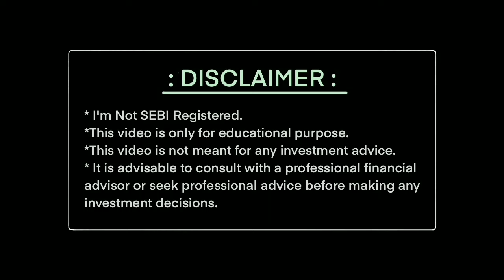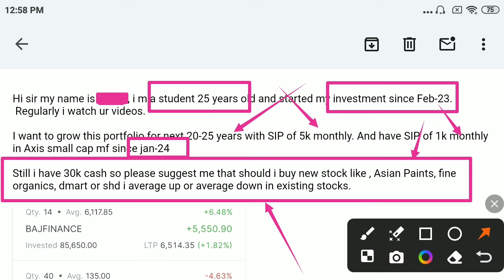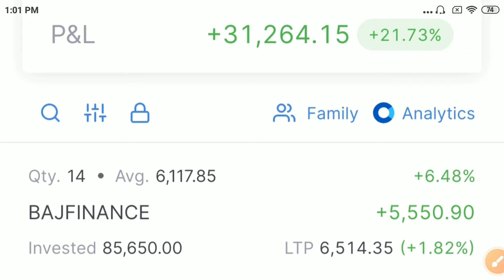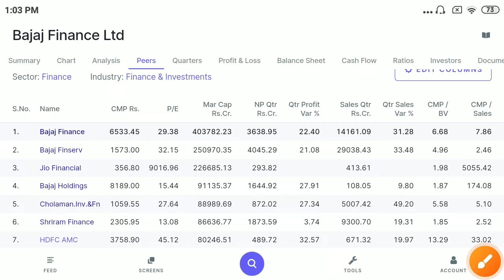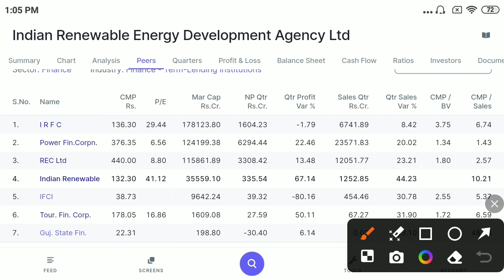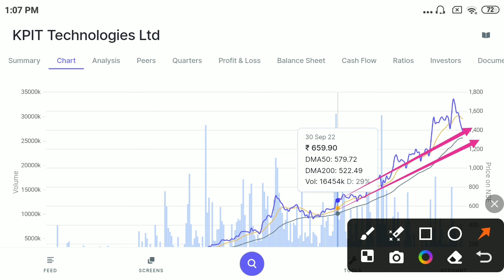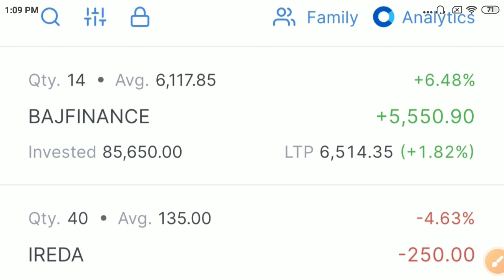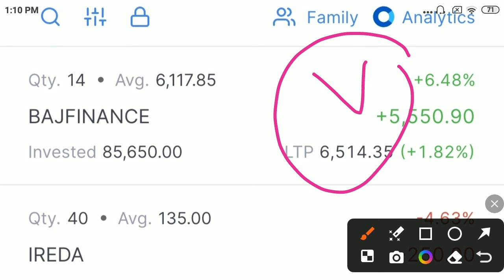Student का Profitable Portfolio💵💵4 Stocks से बनाया Portfolio🔥🔥Portfolio Review Video❤️